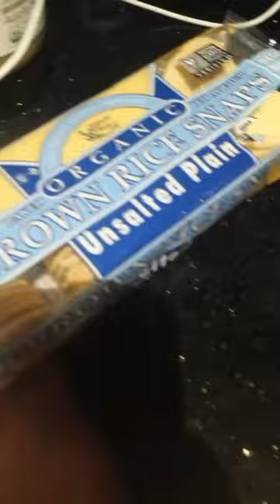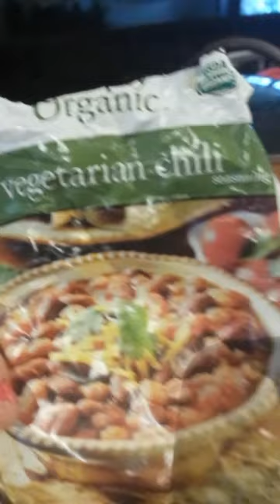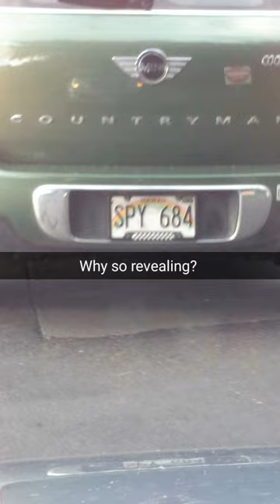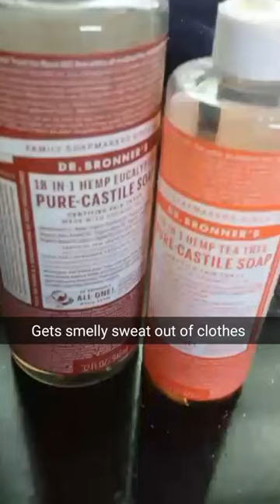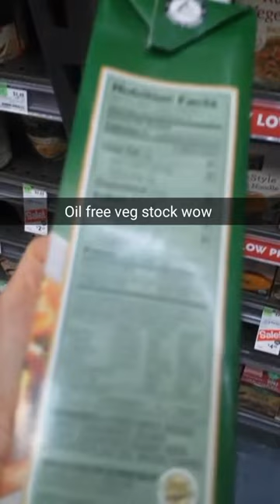Snap flashback vegan grocery haul and hike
Just some snaps for those of you who are not following my day. My snap chat is :  fruits4life